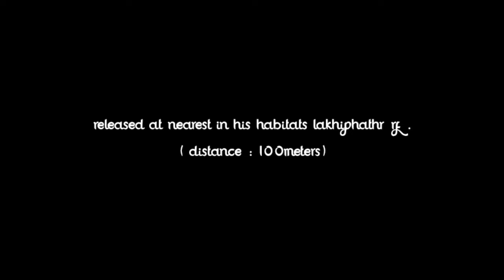Monocled Cobra Rescued | Indian Cobra Rescued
Cobra Rescued

Venomous Snake

Indian Cobra

Big Cobra

চকৰি ফেঁটী Monocled Cobra ( Naja   Kaouthia) : -চকৰি ফেঁটী এই বিধ সাপ অতি বিষাক্ত , ( highly venomous) এই সাপ বিধ সাধাৰণতে  অৰণ্য, বৰ্ষাৰণ্য , জোপোৱা হাবি, ধাননি  মানুহৰ জনবসতি ইত্যাদি অঞ্চলত এই সাপ বিধ পোৱা যায় । এই সাপ বিধৰ দৈঘ্যতা সাধাৰণতে ১৫০ চেণ্টিমিটাৰ পৰা ২৩০ হয় ।
খাদ্য : - চকৰি ফেঁটী সাপৰ খাদ্য মূলতে এন্দুৰ নিগনি , ভেঁকুলী, বেং , মাছ, সৰু চৰাই ,চৰাই কুকুৰা হাঁহৰ কণী,  মাছ তাতকৈ সৰু সাপ ইত্যাদি খাই জীয়াই থাকে ।
সাপৰ গুৰুত্ব : অতি গুৰুত্বপূৰ্ণ কথা আৰু  সকলয়ে জানিব বিচাৰে যে আমাৰ প্ৰাকৃতিক পৰিৱেশত সাপৰ গুৰুত্ব কি ?
প্ৰাকৃতিক পৰিৱেশ সুন্দৰ ভাৱে ৰাখিবলৈ সাপৰ গুৰুত্ব যথেষ্ট আছে ★সাপে বায়ুত থকা কিছুমান বিষাক্ত গেছ সেৱন কৰি প্ৰাণী কুলৰ উপকাৰ সাধন কৰে।
বি:দ্ৰ: এই বিধ সাপে যদি আপোনাক বা আপোনাৰ ঘৰৰ কাৰোবাক দংশন কৰে অন্ধ বিশ্বাসত ডুব নগৈ জৰা ফুঁকা বেজ আদিৰ জৰা ফুঁকা নকৰি  সাপে দংশন কৰা ব্যক্তি জনক সাহস দি  যিমান সোনকালে হয় চিকিৎসালয়লৈ নিয়াৰ ব্যৱস্থা কৰিব । এইয়া আপোনালোকৰ ওচৰত বিনম্ৰ অনুৰোধ 🙏

SONG : africa
Artist : EITAN EPSTEIN MUSIC